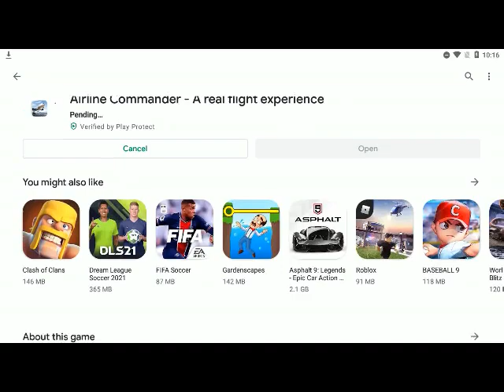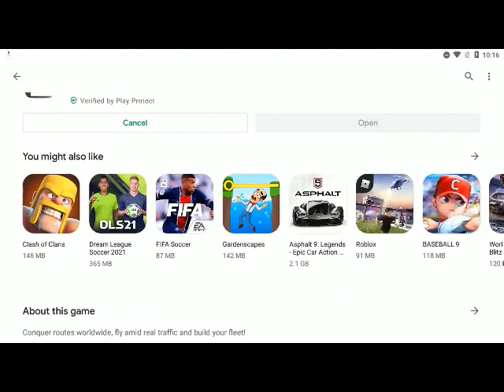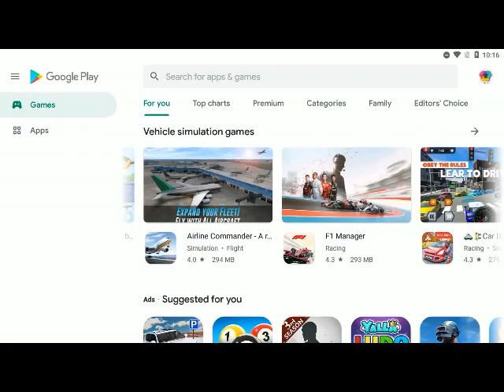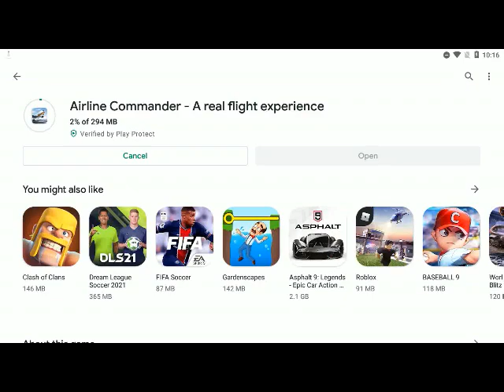How to Download Airline Commander - A real flight experience Game For Android Phone